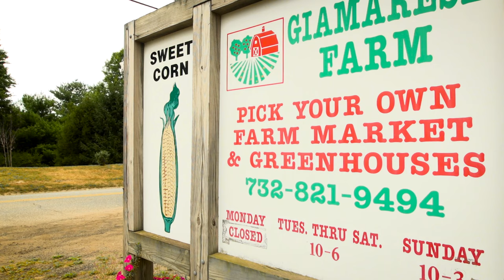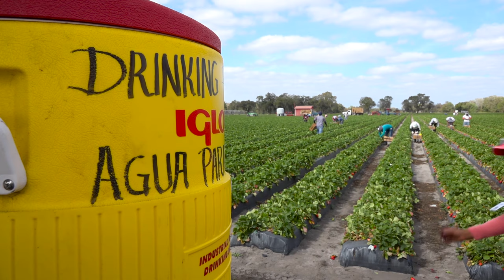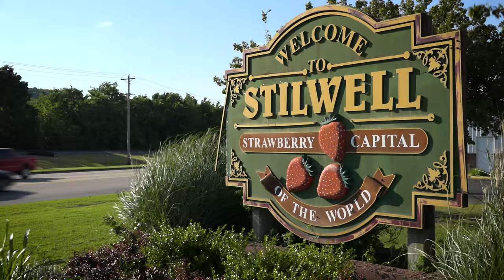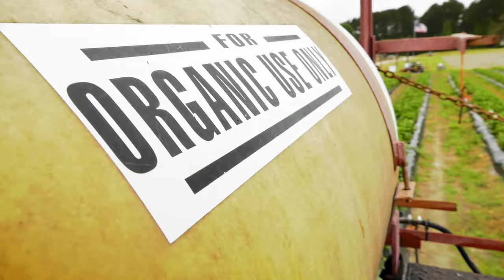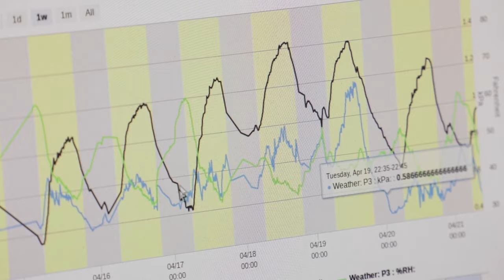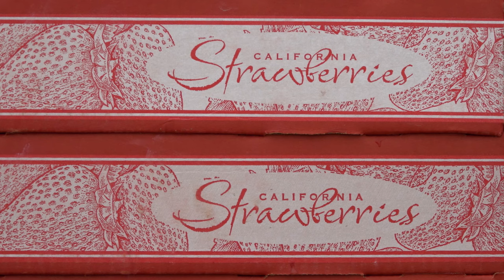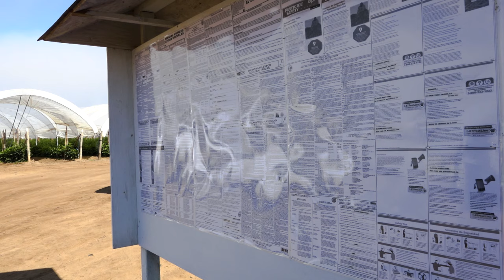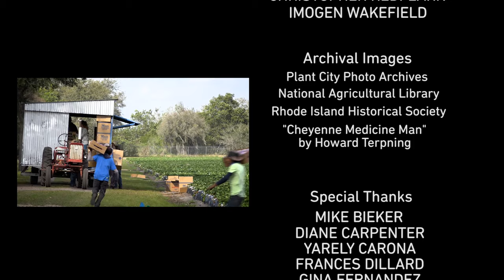The Favored Strawberry | Documentary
The story unfolds at farms, big and small, where strawberries are picked by hand, one by one, often by hard working immigrants chasing the American dream.